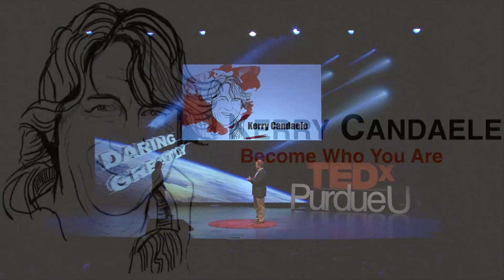Become who you are: Kerry Candaele at TEDxPurdueU 2014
Kerry Candaele has produced and directed several documentaries whose production credits include "Wal-Mart: The High Cost of Low Price", and "Iraq For Sale for Brave New Films". He has also collaborated with his brother on the documentary, "A League of Their Own", about their mother's experience in the All-American Girls Professional Baseball League. This documentary was later turned into a blockbuster hit by Columbia Pictures with the same title starring Tom Hanks, Madonna, and Geena Davis. His latest film is "Following the Ninth: In The Footsteps of Beethoven's Final Symphony", which follows the impact of the Ninth across the globe.

B.S., English, California State University, Chico
B.A., Literature, California State University, Chico
M.A., European History, University of California, Santa Barbara
M.Phil., U.S. History, Columbia University